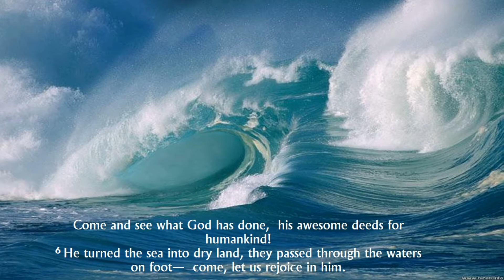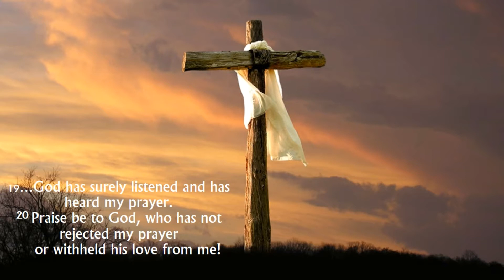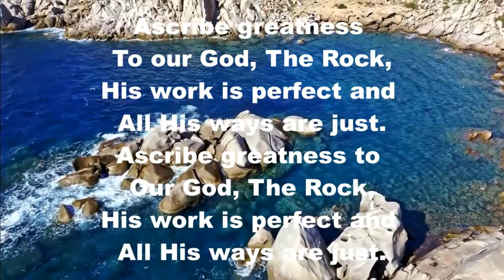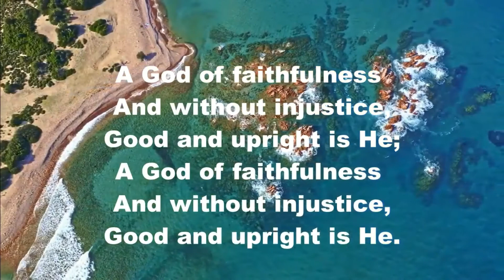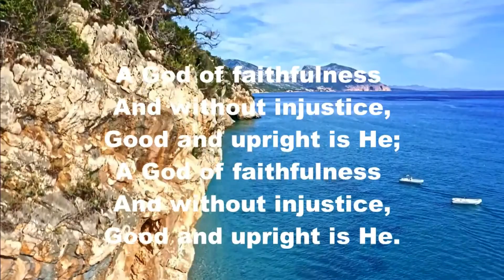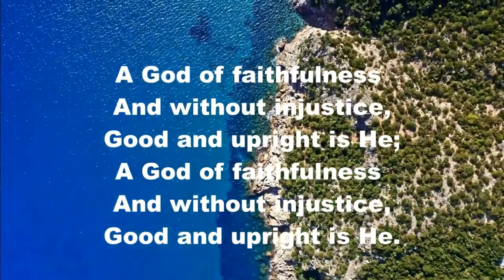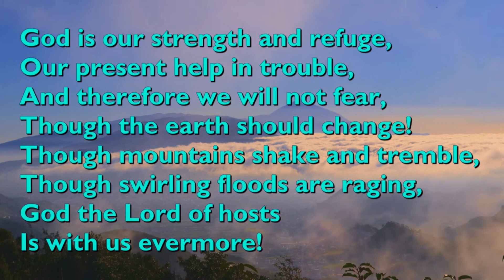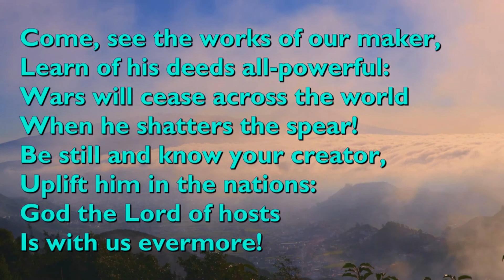Sunday 20 June service